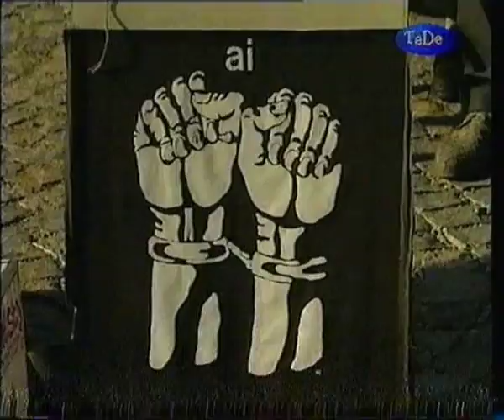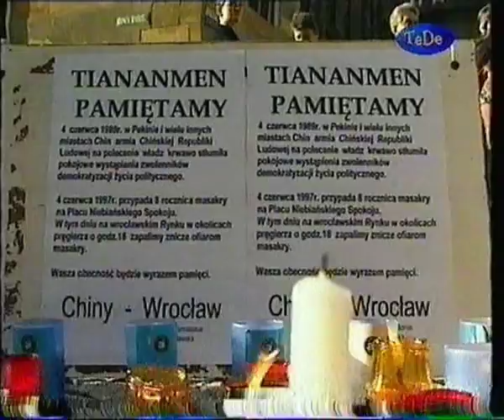"Tiananmen Pamiętamy" - Wrocławska Grupa Amnesty International (5 czerwca 1997)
Akcja Wrocławskiej Grupy Amnesty International dnia 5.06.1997 na wrocławskim rynku.